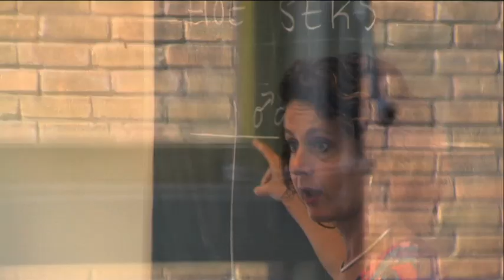Promo Help! Een homo in de klas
Documentaire van Doesjka van Hoogdalem naar een idee van Claudia van Deudekom.

Nu uit cijfers en onderzoeken steeds meer duidelijk wordt dat er wel degelijk een toename is te zien van geweld tegen homo's groeit de noodzaak van goede voorlichting. Homoseksualiteit blijkt nog steeds een erg gevoelig onderwerp.